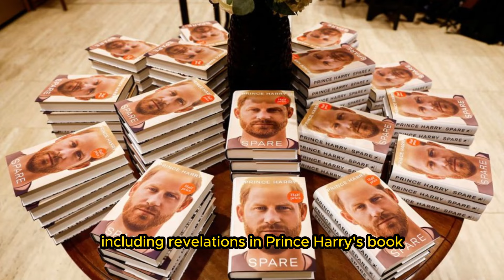Kate Middleton's Birthday : A Heartwarming Family Gathering and Thoughtful Handmade Presents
Exploring Kate Middleton's Birthday Festivities: A Heartwarming Family Gathering and Thoughtful Handmade Presents.
When you're the Princess of Wales and it's your birthday, you might expect to celebrate at fancy restaurants, trendy bars, or luxury hotels. However, for Kate, who is turning 42 today, her celebrations seem to be more down-to-earth, despite her love for a good party. According to a royal expert, she plans to spend her special day surrounded by family, without any extravagant gifts in the picture.